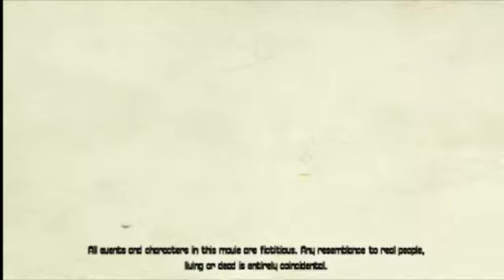Ultimate Chuck Norris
I made this video way back in 2005 using software from this simulation game called The Movies. Yeah, even before Twitter and Youtube and even before the whole Chuck Norris Facts took off. You can never get enough Chuck Norris